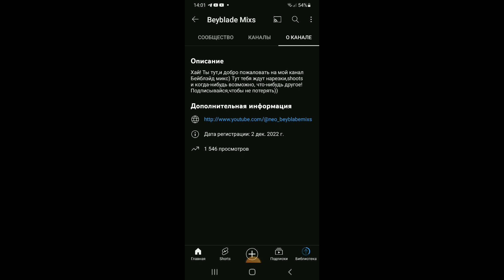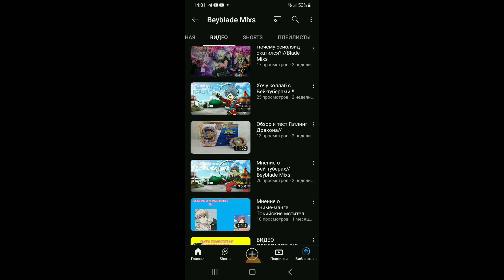Мнение о бейтубере Beyblade Mixs